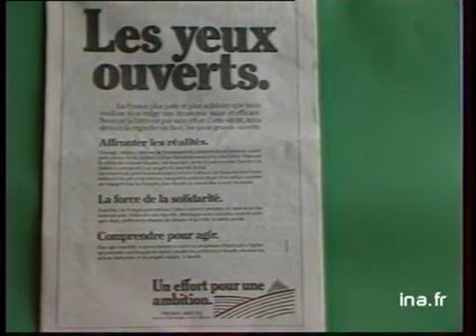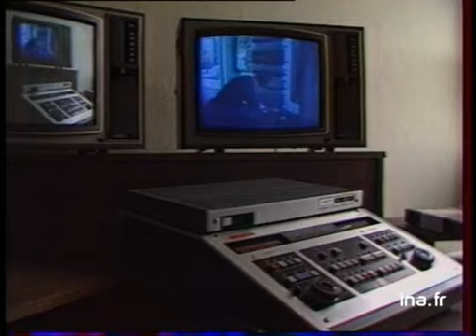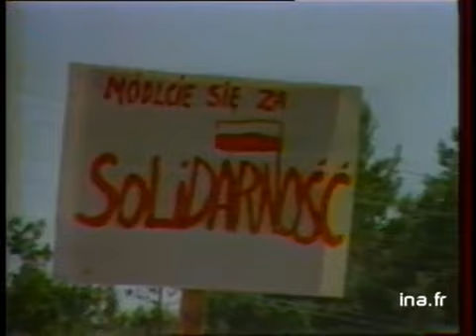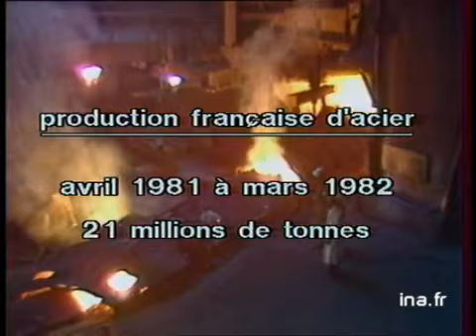JA2 20H : EMISSION DU 07 AOUT 1982